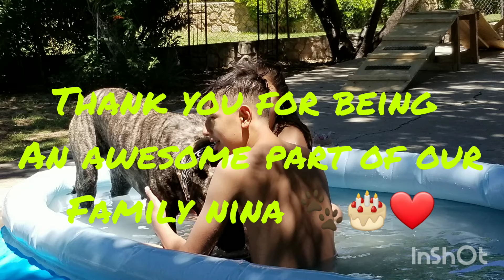Happy 1st Birthday 🎂❤🐾 Nina 🎂❤🐾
Our beautiful Presa Canario Nina turns a year old today, so we celebrate Texas Style with 2 thick Ribeyes and her favorite carrots to wash it down